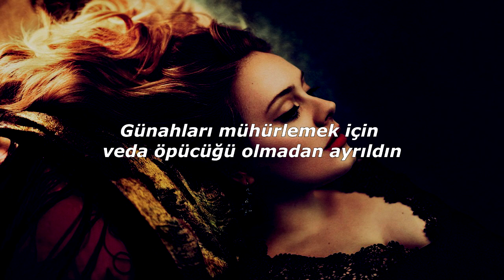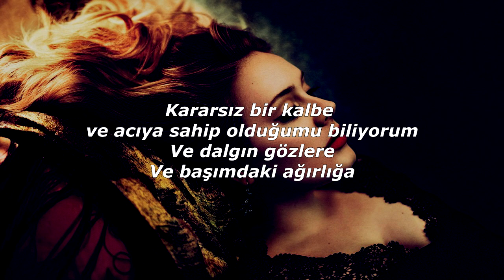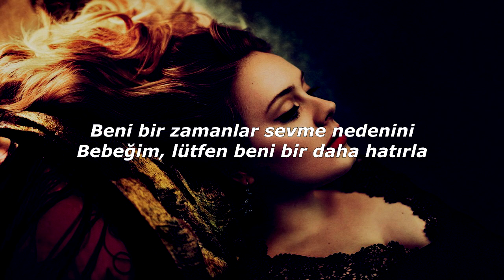Adele - Don't You Remember (Türkçe Çeviri)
Lyrics:

You left with no goodbye, not a single word was said
No final kiss to seal any sins
I had no idea of the state we were in

I know I have a fickle heart and bitterness
And a wandering eye
And a heaviness in my head

But don't you remember?
Don't you remember?
The reason you loved me before
Baby, please remember me once more

When was the last time you thought of me?
Or have you completely erased me from your memory?
I often think about where I went wrong
The more I do, the less I know

But I know I have a fickle heart and bitterness

Don't you remember?

Gave you the space so you could breathe
I kept my distance so you would be free
In hope that you'd find the missing piece

Why don't you remember?
Don't you remember?